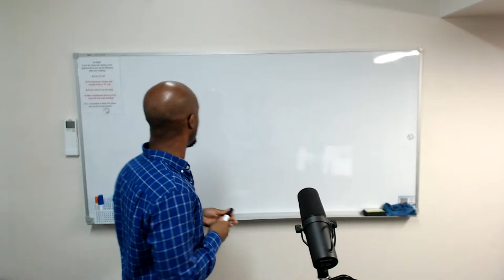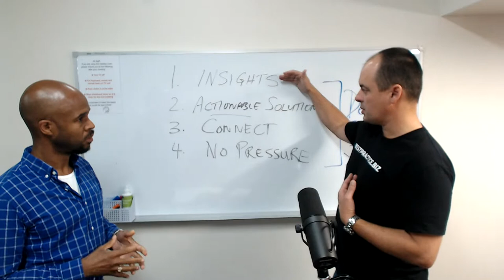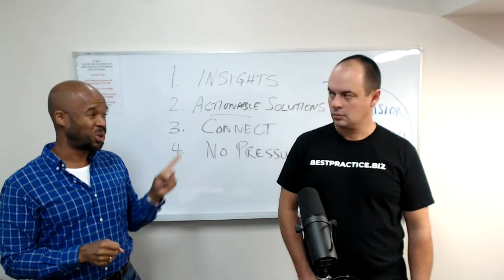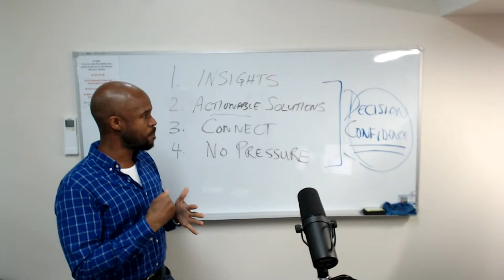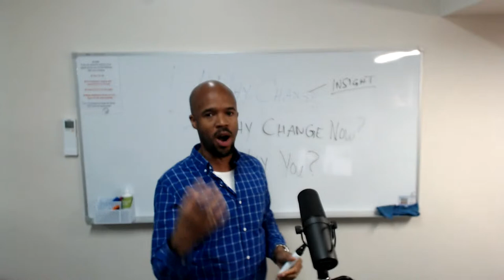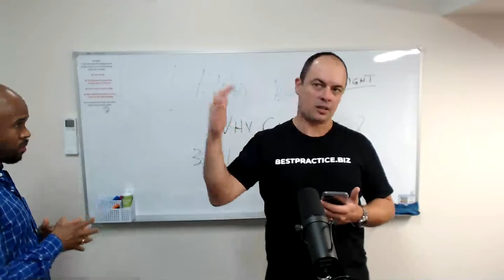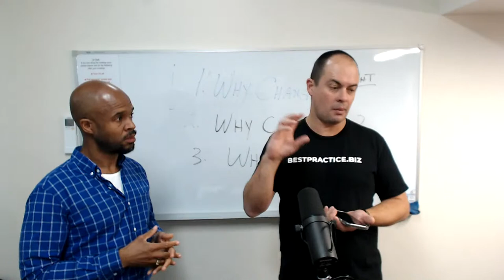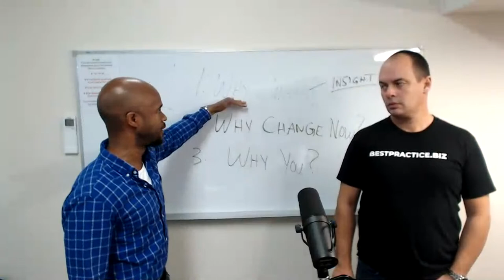Part 1 - B2B Strategies with Michael Haynes & Kobi Simmat